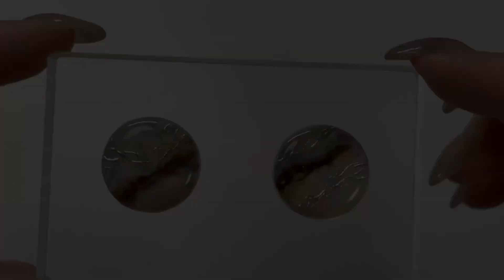【初心者レジン】地層ニュアンスの簡単な作り方〜A simple way to make stratum nuances〜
@lupinus_mnr へようこそ♩

goodボタン、ちゃんねる登録ありがとうございます♡とっても励みになります(๑˃̵ᴗ˂̵)

LEDレジン認定講師【ハンドメイド作家】による
レッスン動画のショートversionです*･

※映像と音声付きで、簡単な作り方から細かい手元の様子まで、知りたい内容を分かりやすくお伝えします。

【おすすめ過去動画】Recommended past videos

⑥ ネイル人気アートをアクセサリーに〜I made popular nail art into an accessory〜

⑦ ニュアンス大理石の作り方𓍯沢山の工程を短縮しました！〜How to make nuance marble〜

Welcome to Lupinus Channel♩

That's good, thank you for registering for channel ♡It's very encouraging (๑˃̵ᴗ˂̵)

[If you want to see it in the full version]
Click here for details on how to make it

By LED resin certified instructor [handmade artist]
This is a short version of the lesson video*・

[For beginners to intermediate users]
From handmade beginners to intermediate users
You can use it for stepping up.

※With video and audio, from a simple way to make it
Please tell me what you want to know until the detailed state of your hand.